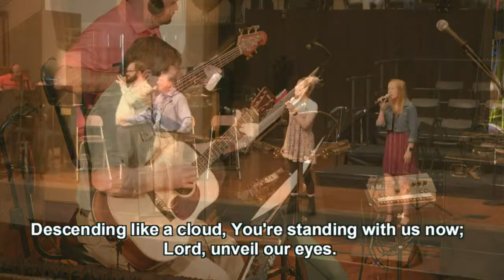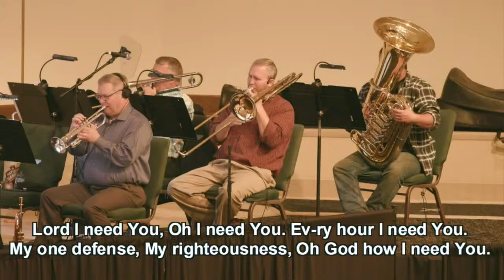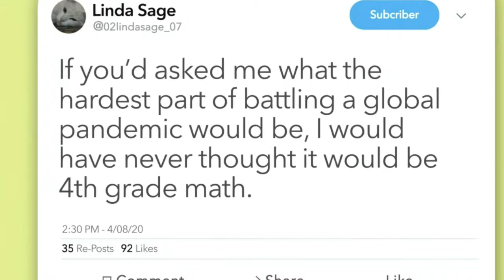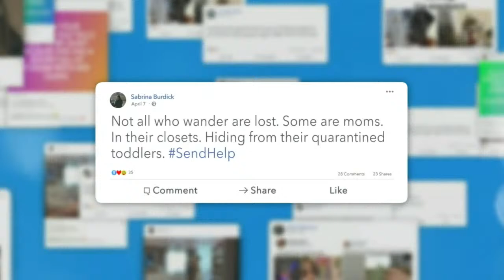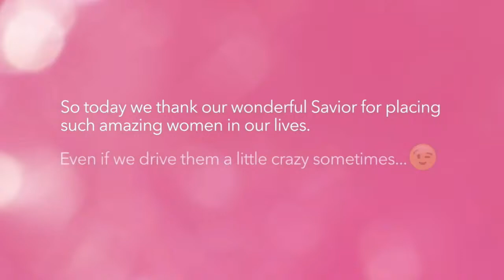05.10.2020 - John Hunn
Vital Signs
The Heartbeat of a Healthy Church
Part One